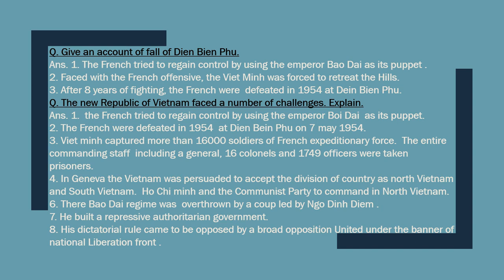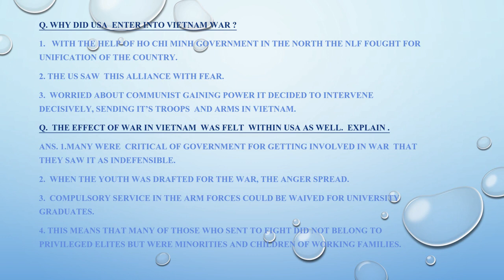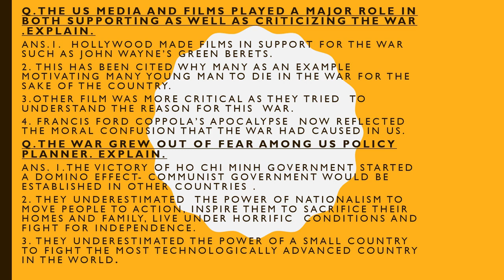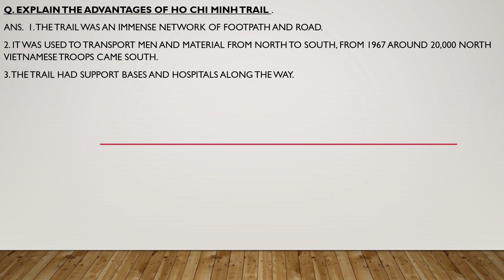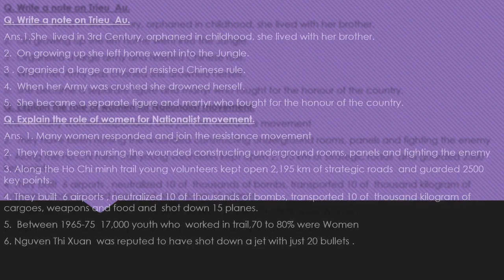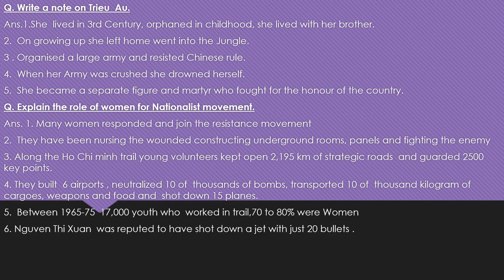Nationalist Movement in Indo China class 10 History CBSE Part- 3 NCERT Explanation in English Hindi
This video is the 3rd part of the history chapter Nationalist Movement in Indo China. Thankyou. !